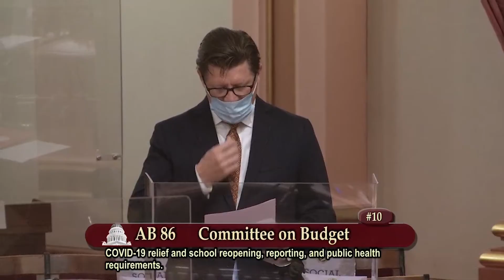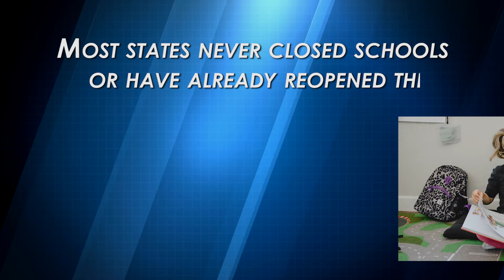School Reopenings: Are You Kidding Me?!